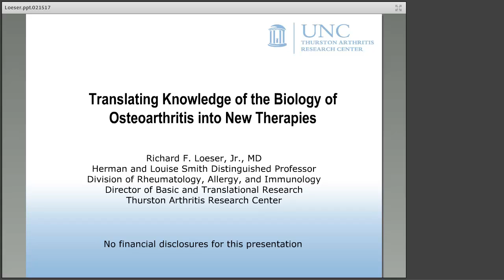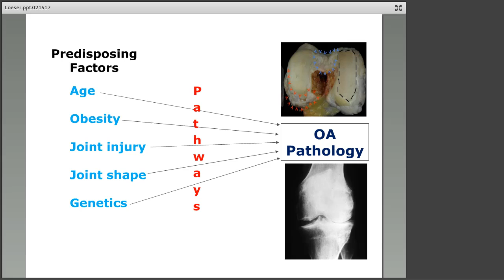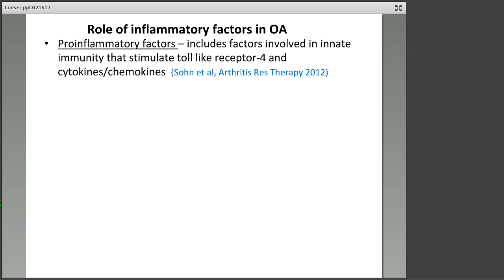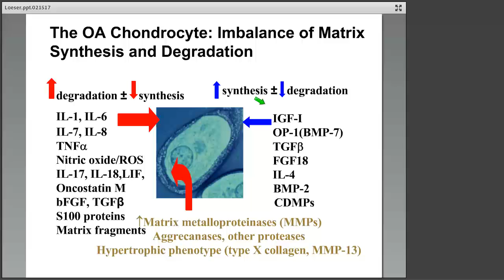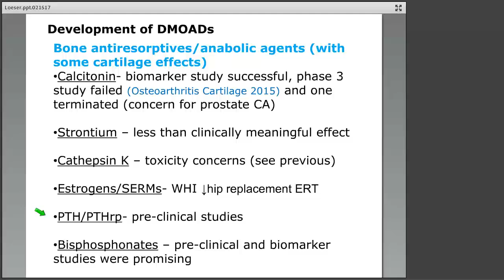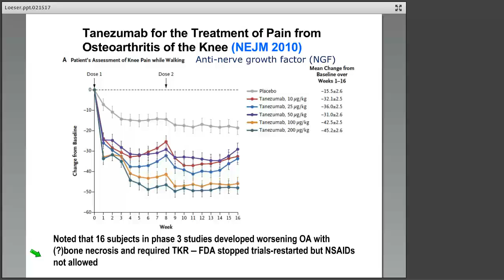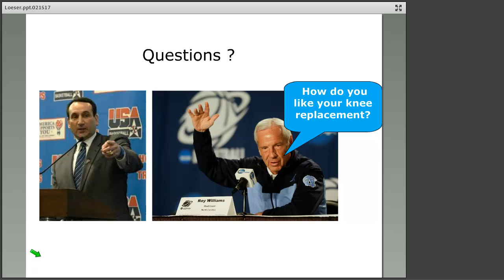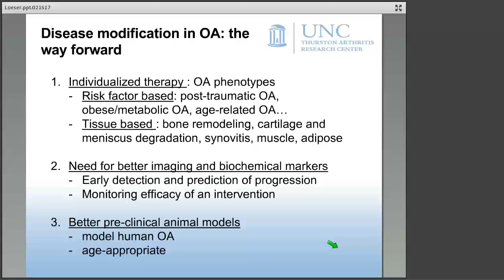OAAA Lunch & Learn: Translating Knowledge of the Biology of Osteoarthritis into New Therapies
Osteoarthritis Action Alliance (OAAA) Lunch and Learn webinar: Translating Knowledge of the Biology of Osteoarthritis into New Therapies

Presenter:
Richard F. Loeser, Jr., MD
Herman and Louise Smith Distinguished Professor
Director of Basic and Translational Research
Thurston Arthritis Research Center